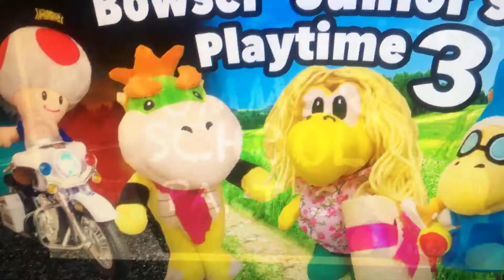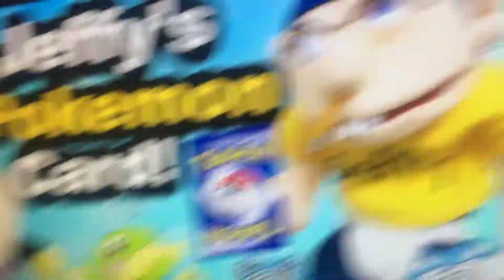Top 25 best sml videos part 3